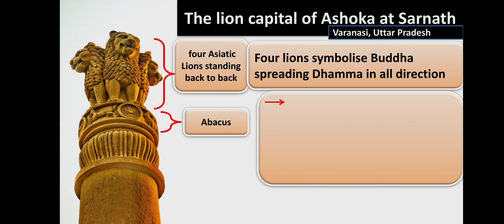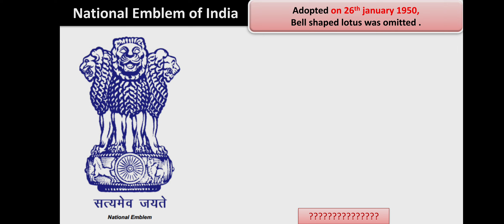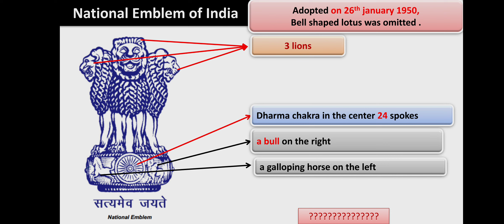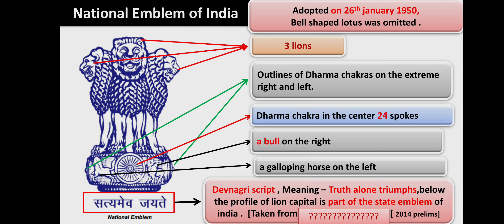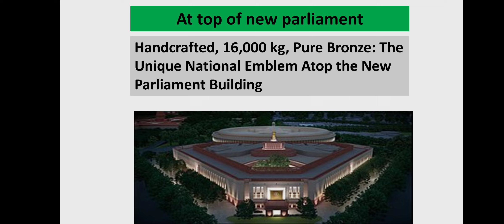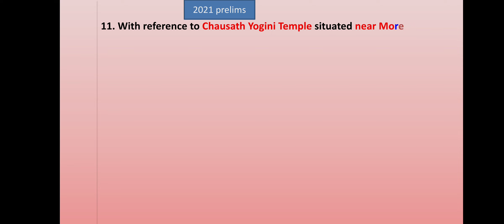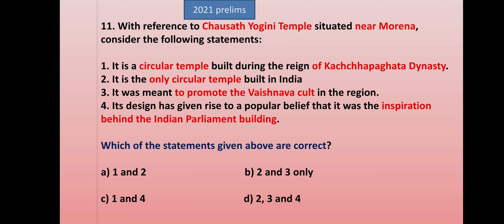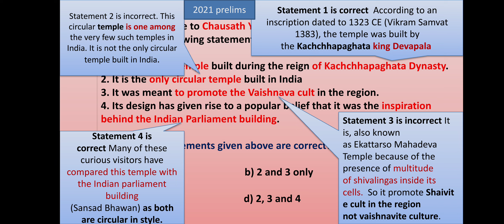National emblem of india, National emblem of India controversy, All about National emblem.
Pm Narendra modi unveils National emblem of india atop of new parliament ,Dicepool study by Ashish
National emblem of india,
everything about national emblem of india.
adopted

four Asiatic Lions standing back to back
Abacus
a lion
a bull
a galloping horse
an elephant   ,separated by intervening 24 spoked chariot-wheels

Inverted  lotus or bell
shaft

Adopted on 26th january 1950,
Bell shaped lotus was omitted .
3 lions
Outlines of Dharma chakras on the extreme right and left.
Dharma chakra in the center 24 spokes
a bull on the right
a galloping horse on the left
Devnagri script , Meaning – Truth alone triumphs,below the profile of lion capital is part of the state emblem of india .  [Taken from mundaka upnishad ]  [ 2014 prelims]
Handcrafted, 16,000 kg, Pure Bronze: The Unique National Emblem Atop the New Parliament Building
the 6.5-metre-high National Emblem is made of bronze, and weighs 9,500 kg. A supporting structure of steel weighing around 6,500 kg has been constructed to support the Emblem.

11. With reference to Chausath Yogini Temple situated near Morena, consider the following statements:
1. It is a circular temple built during the reign of Kachchhapaghata Dynasty.2. It is the only circular temple built in India3. It was meant to promote the Vaishnava cult in the region.4. Its design has given rise to a popular belief that it was the inspiration behind the Indian Parliament building.
Which of the statements given above are correct?

a) 1 and 2                                       b) 2 and 3 only
c) 1 and 4                                       d) 2, 3 and 4

Statement 1 is correct  According to an inscription dated to 1323 CE (Vikram Samvat 1383), the temple was built by the Kachchhapaghata king Devapala
Statement 2 is incorrect. This circular temple is one among the very few such temples in India. It is not the only circular temple built in India.
Statement 3 is incorrect It is, also known as Ekattarso Mahadeva Temple because of the presence of multitude of shivalingas inside its cells.  So it promote Shaivite cult in the region not vaishnavite culture.
Statement 4 is correct Many of these curious visitors have compared this temple with the Indian parliament building (Sansad Bhawan) as both are circular in style.

Watch: PM Unveils National Emblem On Roof Of New Parliament Building

The National Emblem that will crown India’s new Parliament